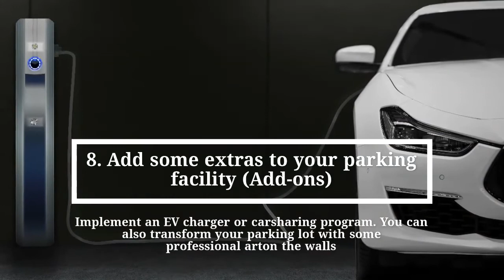How To Create An Attractive And Optimized Parking Lot | Parking Telecom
How to create an attractive and optimized parking lot?
So, your customers will come back…

An attractive optimized parking lot is everything a parking owner needs and wants. But how to turn your parking facility into an attractive and 100% optimized parking lot?

The answer is smart technology, digitalization and some imagination! In this video, we will show you 8 tips that will help you to transform your parking lot in the favorite parking area of many customers! Just watch it!

You can also follow us to be the first to know about innovations in the smart parking industry: